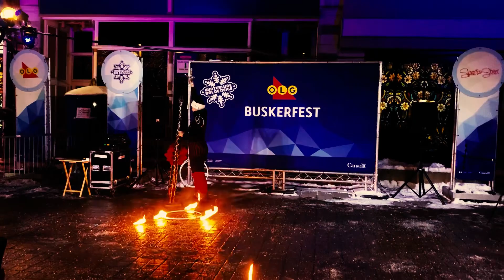exhibition Fire dance The finale